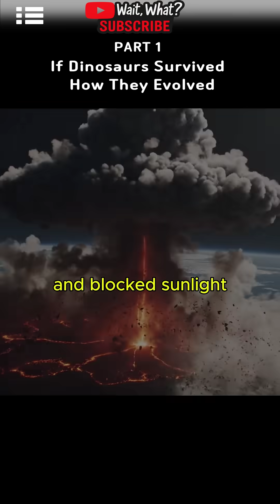What If the Asteroid Never Hit Earth: How Dinosaurs Evolved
What if the asteroid that wiped out the dinosaurs never hit Earth?
Imagine a world where Tyrannosaurus rex, Velociraptor, and Triceratops never went extinct a planet where evolution kept pushing dinosaurs forward. From the Mesozoic era’s lush jungles to a future shaped by advanced reptilian intelligence, this documentary explores how prehistoric life might have evolved after the extinction event that never happened.

Dive into a scientifically grounded, cinematic journey through dinosaur evolution, ancient ecosystems, and the ripple effects of an asteroid impact that changed everything.